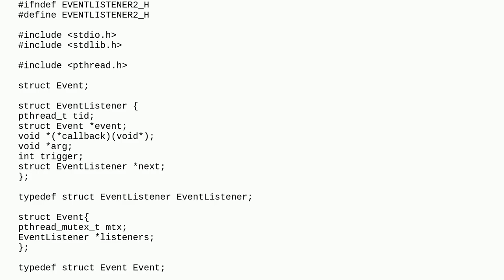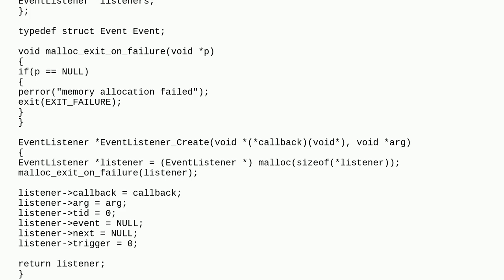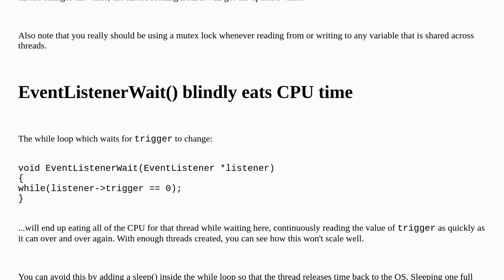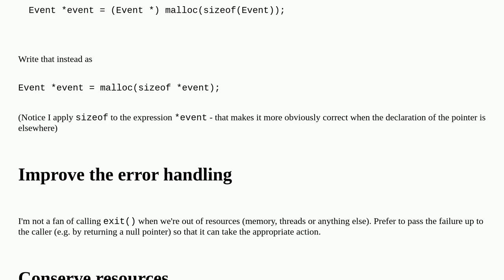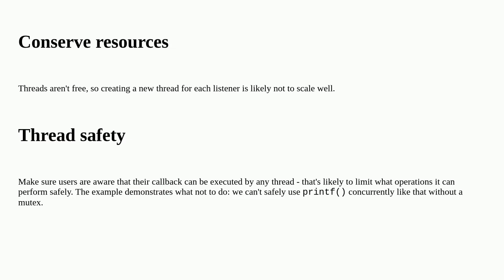Event functionality in C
A special thanks goes out to the community

  c pthreads beginner event-handling